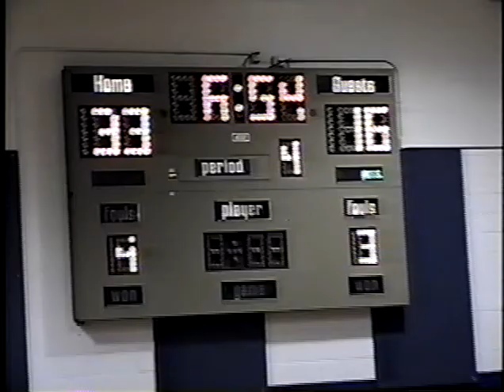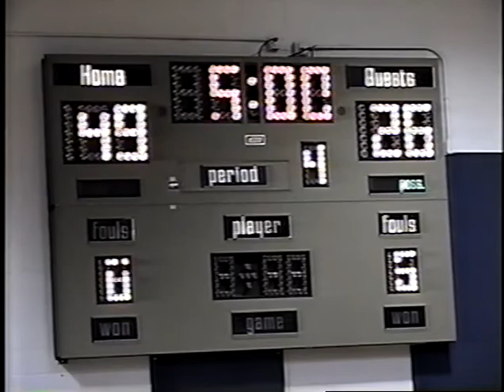Reno; Dresslerville vs Warm Springs, Boys, 5:12:01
DAC vs Warm Springs. I MISSED RECORDING THE FIRST 13 MINUTES +/_. Recorded at the Reno/Sparks Indian Colony Teen Tournament in Reno, Nevada. This game was recorded on May 12th, 2001.

The Dresslerville Athletic Club (Boys & Girls) was from Dresslerville, Nevada. The "DAC" was a group of Native American Teen, Basketball Players,  who traveled around Nevada, California & Idaho to various Native American Basketball Tournaments. I followed and videotaped the Boys team due to my Nephew and two Cousins.
The DAC was sponsored primarily by Virginia & Craig Kizer and their families. The Head Coach was Craig Kizer, the Assistant Coach (and Girls Coach) was Shawn Pretty On Top.

These early games were recorded with a VHS Camcorder, hence the video fuzziness.